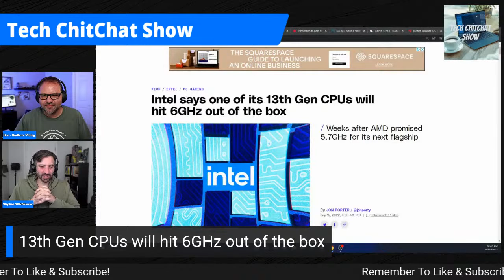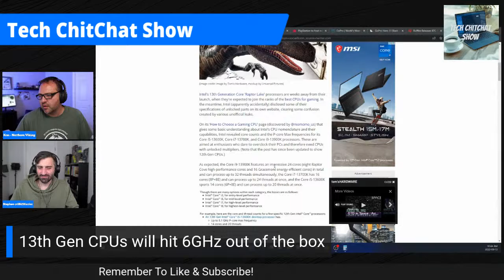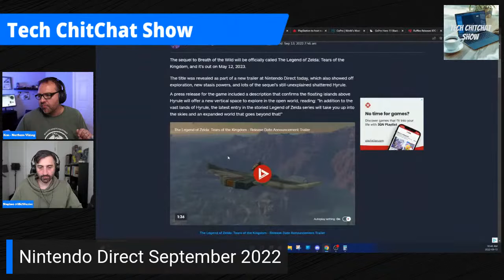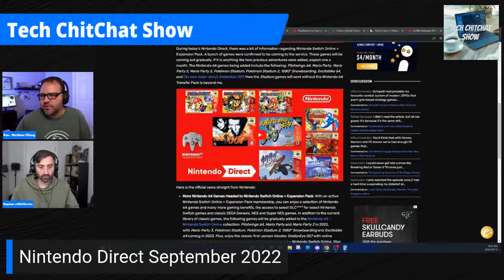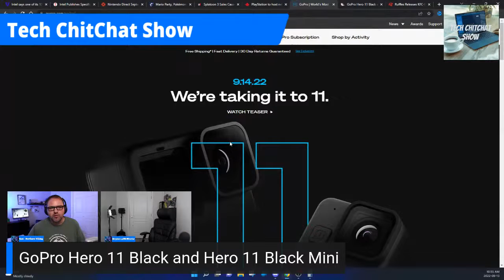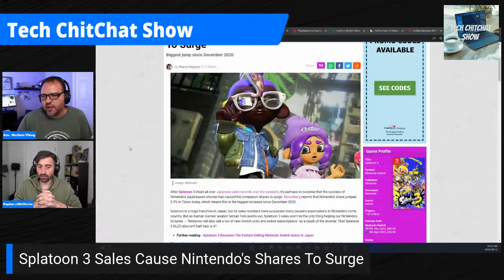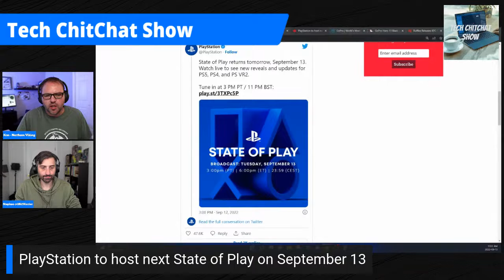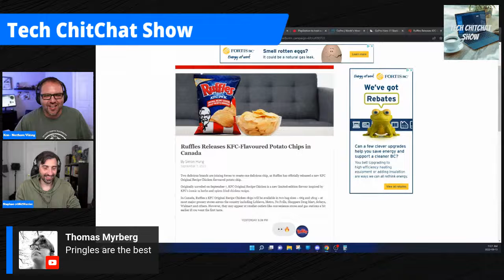Intel Raptor Lake at 6GHz?? (Coffee Talk)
Will Intel CPUs be hitting 6GHz? We’ll be discussing these things today and more!
Join along as Ken and Stephen casually talk tech over coffee.

📷 Our Gear
Canon EOS M6 Mark II
Sigma 16 mm EF-M
Sony Alpha A6100
Sigma 16mm E-Mount
Elgato Cam Link 4K
Neewer LED Video Lights
Shure MV51 USB Microphone
Blue Yeti USB Mic